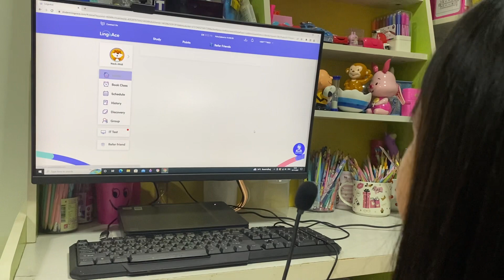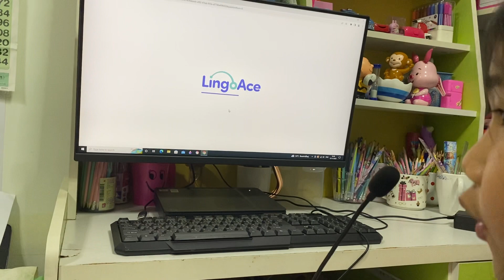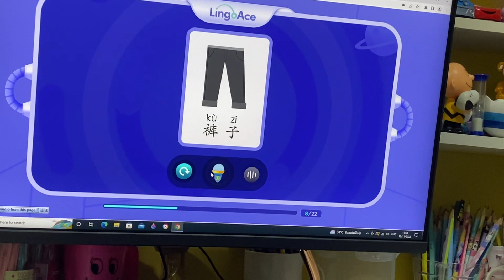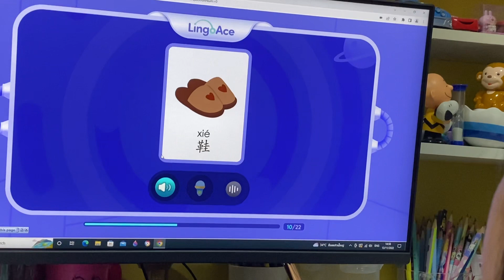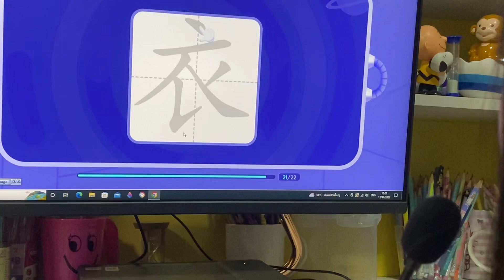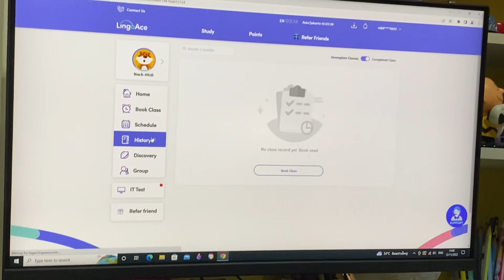Time to do chinese homework